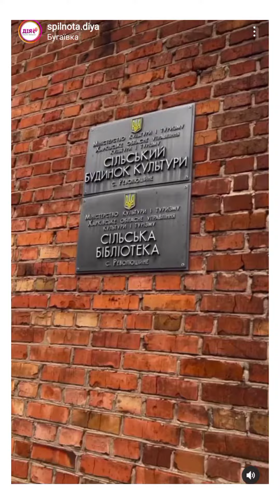❤️ ВМЕСТЕ К ПОБЕДЕ!~НАШИ ВОЛОНТЕРЫ ДОСТАВИЛИ ГУМАНИТАРНУЮ ПОМОЩЬ В СЕЛО БУГАЕВКА ОТРЕЗАННОЕ ОТ ЖИЗНИ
Организация "Дия" @spilnota.diya
Конечной точкой нашего маршрута было село Бугаевка Харьковской области. Через сложную переправу лодками в Старом Салтове, через подорванные мосты и полностью разрушенные дороги - вы только представьте сколько времени и усилий приложено нашими Диевцами, чтобы доставить 650 стратегически важных гуманитарных наборов от @worldfoodprogramme в Волчанский район.

Не смотря на то, что столько людей отрезаны и находятся в изоляции - они всем сердцем верят в победу. Наши ребята, несмотря на трудности, всегда придут на помощь!

👍 Поставьте ❤
✍ Оставьте свою мысль в комментарии

☝️Ваша активность поможет развитию канала 😊

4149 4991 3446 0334